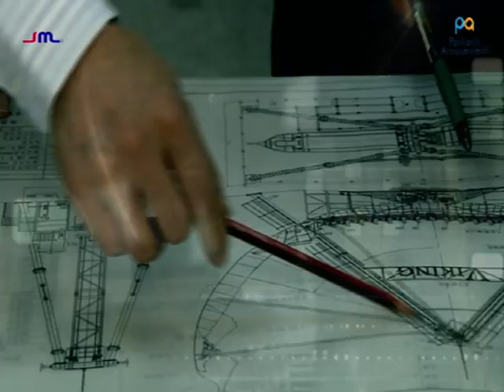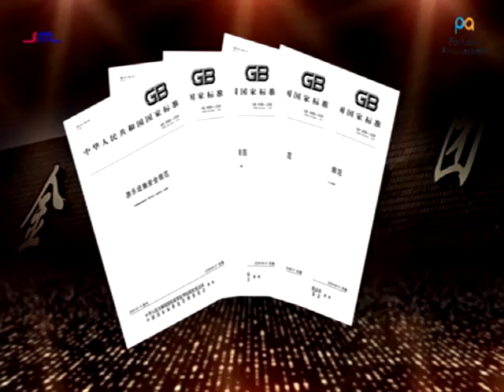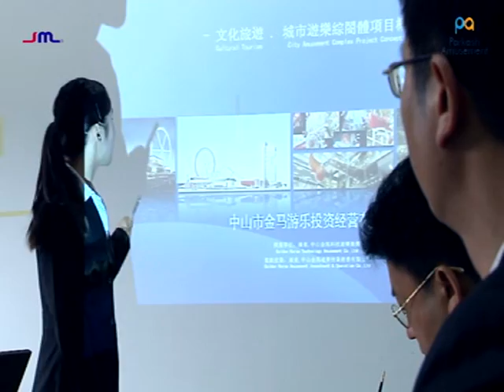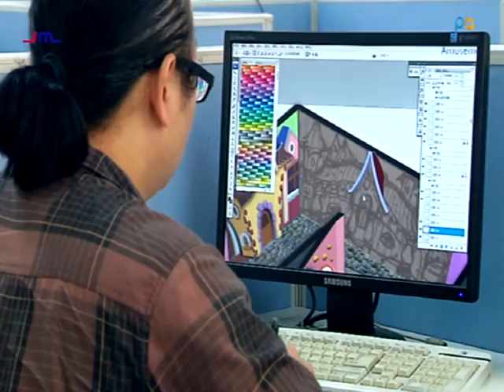Parkash Amusement Golden Horese mpg4